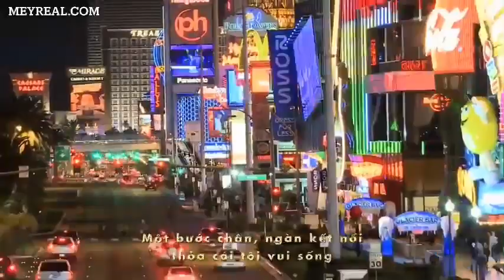VIDEO GIỚI THIỆU THÔNG TIN DỰ ÁN BCONS CITY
Bcons City là khu phức hợp nằm tại đường Thông Nhất, thành phố Dĩ An. Dư án có tổng diện tích 4,4 ha, được thiết kế để trở thành tổ hợp bao gồm nhà phố, trường học, trung tâm thương mại, khách sạn, và hệ thống các tòa tháp chung cư.

Trong giai đoạn đầu dự án Bcons City ra mắt tòa tháp Green Topaz với chiều cao 29 tầng nổi, 2 tầng hầm với mật độ xây dựng 38%. Green Topaz cung cấp ra thị trường 983 căn hộ có diện tích 50 – 63 m2 (2 phòng ngủ – 2 WC).